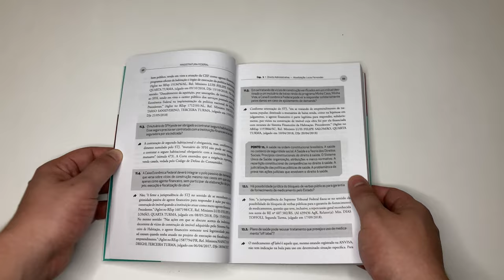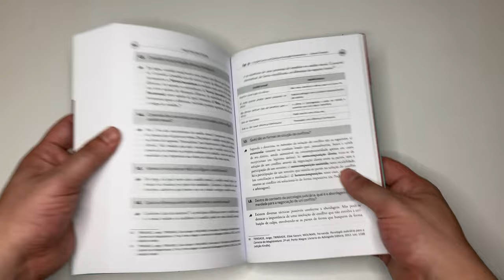Roteiros de Prova Oral - Magistratura Federal (2022)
1.454 questões simuladas e comentadas de prova oral
Autores experientes em Concursos de Magistratura Federal

CONFORME:
- Resolução CJF 407/2016 – normas do concurso público para juiz federal substituto
- Resolução CNJ 423/2021 –  aprimora o conteúdo programático previsto na Res. 75/2009

DISCIPLINAS:
- Direito Constitucional
- Direito Administrativo
- Direito Penal
- Direito Processual Penal
- Direito Civil
- Direito Processual Civil
- Direito Previdenciário
- Direito Financeiro e Tributário
- Direito Ambiental
- Direito Internacional
- Direito Empresarial
- Direito Econômico e do Consumidor
- Noções Gerais de Direito e Formação Humanística

AUTORES:
Carla Tomm Oliveira
Daniel Chiaretti
Fábio Soares Pereira
Lucas Fernandes Calixto
Luciana Mayumi Sakuma

POR QUE ESCOLHER O LIVRO ROTEIROS DE PROVA ORAL - MAGISTRATURA FEDERAL?
A convocação para uma prova oral pode causar, depois da alegria inicial, grande preocupação para qualquer candidato.
Ele se questiona: o que ler nesse pequeno espaço de tempo? O que priorizar? Onde encontrar aqueles temas “básicos” que sempre são objeto de questionamento em provas orais?
Pensando nisso, foi criada a Coleção Roteiros de Provas Orais.
A Coleção tem como objetivo fazer uma revisão ampla dos temas que comumente são abordados em provas orais dos mais diversos concursos públicos.
Para tanto, selecionamos questões inéditas e de provas anteriores, todas comentadas por integrantes das carreiras a que se referem os volumes e que poderão auxiliar os candidatos que estão justamente se preparando para uma fase oral.
As obras seguem uma organização bem didática: questões separadas por disciplinas e, dentro de cada matéria, temos a separação por temas principais.
Boa leitura a todos!

Mila Gouveia
Carla Tomm Oliveira
Coordenadoras da Coleção